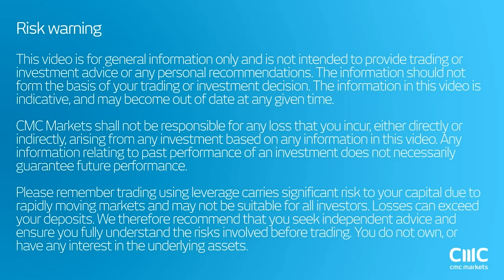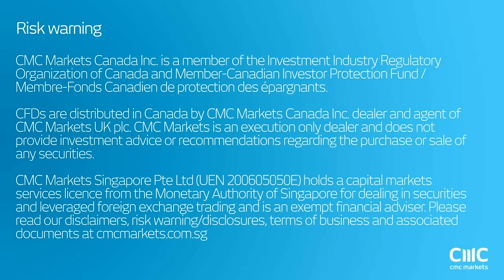BOE and ECB fuel another equity leg up CMC Markets July 1st 2016